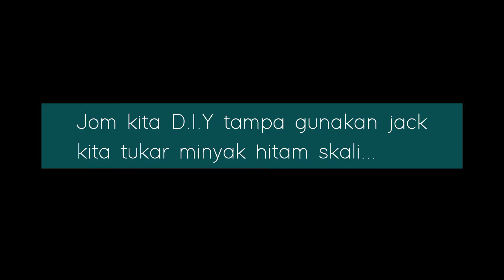Oil Sump Alza Leaking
Cara mudah untuk baiki kebocoran ini kerana tidak perlu banyak peralatan...Semoga bermanafaat..